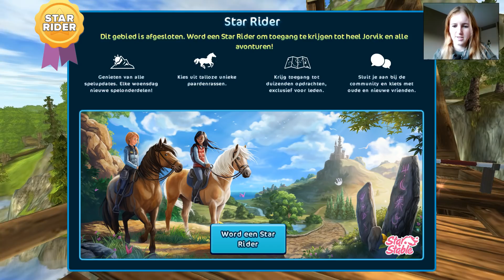Helemaal opnieuw beginnen! FeestWeek | LET'S PLAY | Daphneee - Zoey Winterson | Star Stable Online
♞ Hoi!
Leuk dat je mijn video's kijkt! Mijn naam is Daphne en ik ben 18 jaar oud. Op mijn kanaal vind je meestal video's van Star Stable Online. Hier ben ik in 2015 mee begonnen, onder de naam Zoey Winterson. Ik test de laatste updates uit, koop ik paarden en meer. Soms ga ik ook live, waar iedereen bij kan zijn! Bovendien neem ik ook het spel Howrse op.
Sinds 2017 upload ik ook meer video's over Schleich en mijn verzorgpaard Uria van 15 jaar oud. Als je vragen hebt, stel ze in de comments!

Groetjes Daphne / Zoey Winterson

♞ Fanmail kan je sturen naar 'Zoey Winterson' op Starstable.

♞ Technische informatie:
Opname games: Bandicam en OBS
Camera: Canon EOS 1200D en Sony HX90
Livestreams: OBS
Edit programma: Sony Vegas Pro 12

♞ Materiaal op mijn kanaal mag niet worden hergebruikt zonder toestemming van de eigenaar.